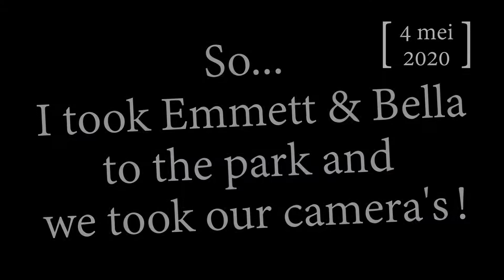AUSTRALIË 2020 #9 Yawning adventure...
22 april 2020 - 6 mei 2020